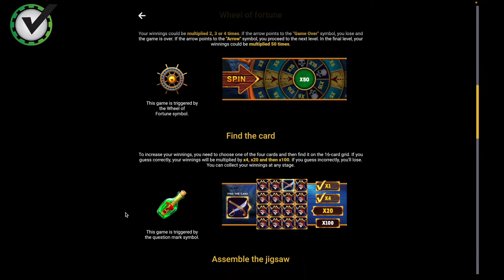Mancala Gaming Pirate Cave slot game review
Pirate Cave Slot game by Mancala Gaming